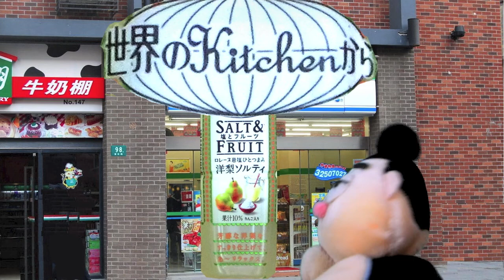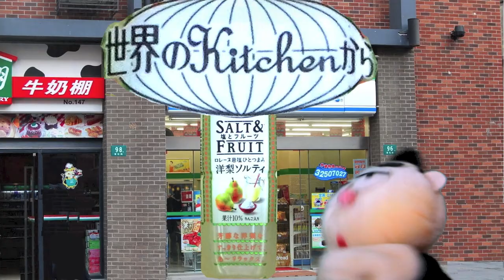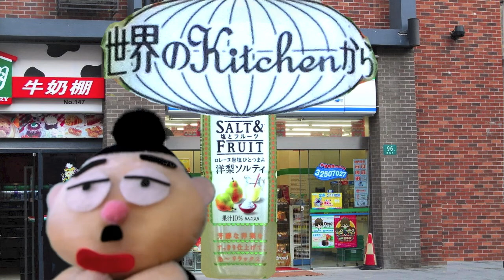世界のキッチンから「洋梨ソルティ」KIRIN SEKAI KITCHEN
洋梨ってあんま食べるとこないけえ〜買ってみたけど。